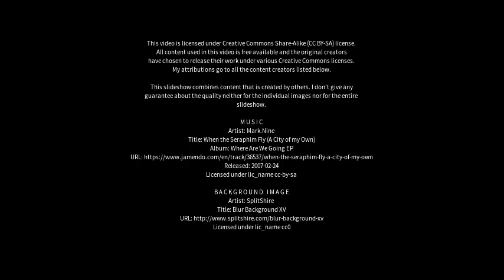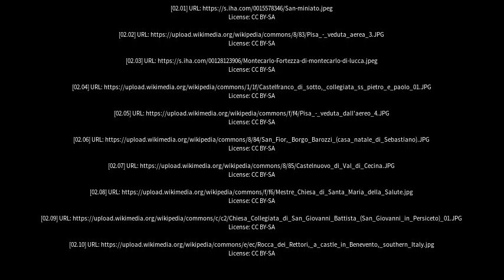Best places to visit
Best places to visit - Castelfranco di Sotto (Italy) Best places to visit - Slideshows from all over the world - City trips, nature pictures, etc.